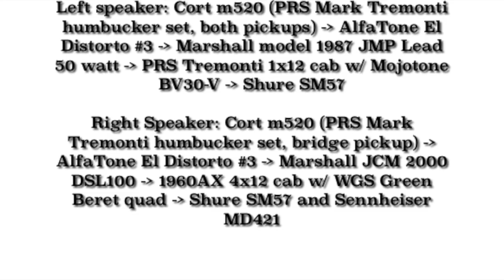AlfaTone El Distorto #3 2023 - Black Purple Fade (modded MXR Distortion+ style) DROP C Guitar Test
AlfaTone El Distorto #3

Brand new.

Handmade modded MXR Distortion+ style pedal.

JRB electrolytic caps.

Alpha pots.

External 9v power jack.

LM741 opamp.

Purple UV 5mm LED.

Purple MXR style knobs.

Signal Chain:

Left speaker: Cort m520 (PRS Mark Tremonti humbucker set, both pickups) - AlfaTone El Distorto #3 - Marshall model 1987 JMP Lead 50 watt - PRS Tremonti 1x12 cab w/ Mojotone BV30-V - Shure SM57

Right Speaker: Cort m520 (PRS Mark Tremonti humbucker set, bridge pickup) - AlfaTone El Distorto #3 - Marshall JCM 2000 DSL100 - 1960AX 4x12 cab w/ WGS Green Beret quad - Shure SM57 and Sennheiser MD421

Special thanks to David from Agitate/Children of the Flesh.